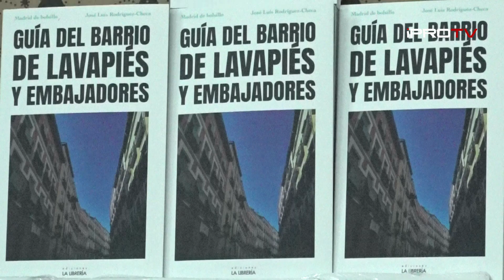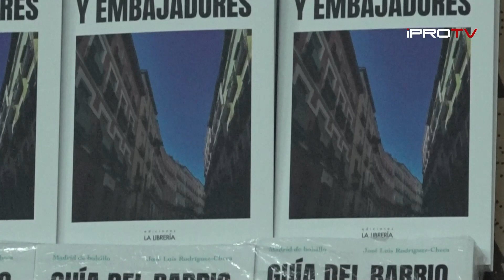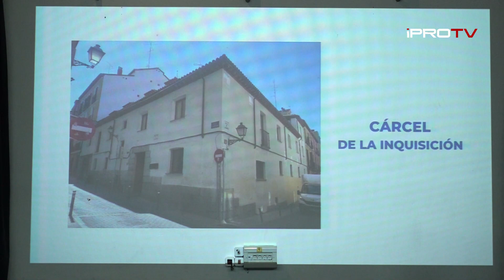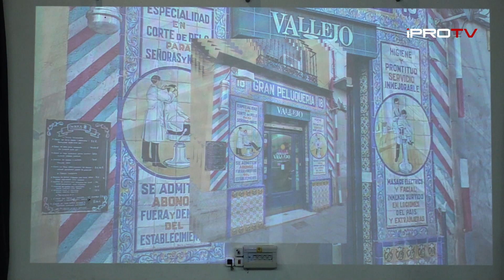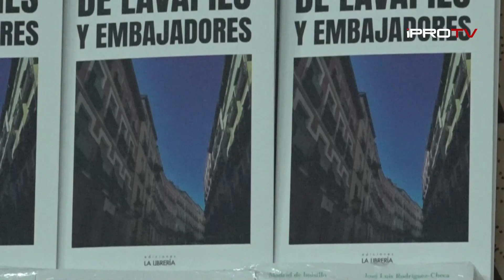Guia de Lavapies y Embajadores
Presentación de la guía de Lavapiés y Embajadores, realizada por el escritor José Luis Rodríguez Checa. Madrid.
IPROTV
Producción audiovisual, Cobertura mediática y Livestream
Empresa productora y creadora de contenidos, formatos y servicios audiovisuales para Televisión y sector corporativo.